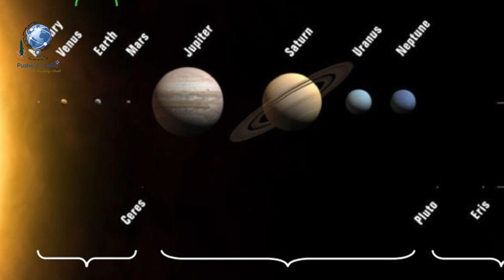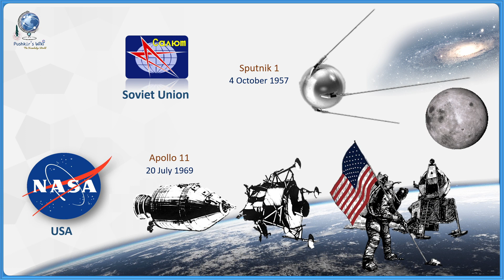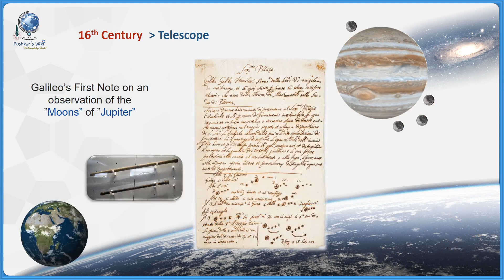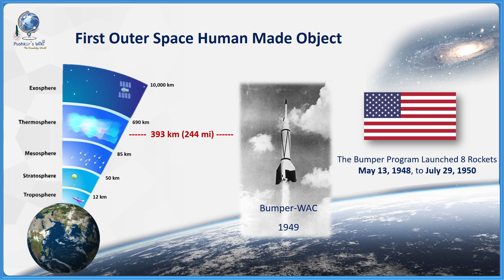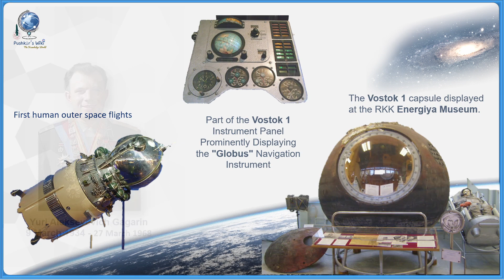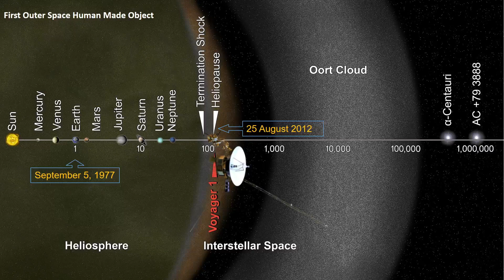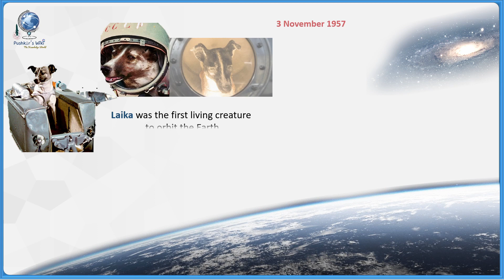Space Exploration - First Step | Beginning of New ERA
Must watch interesting & knowledgeable video about Space Exploration

This Video Covers:

Outer space is everywhere outside of an atmosphere. It is simply the space between celestial bodies. Space which is outside the earth's atmosphere and especially that part lying beyond the earth-moon system…. That is called space….

The early era of space exploration was driven by a "Space Race" between the Soviet Union and the United States.

About Telescope - The first telescope was said to be invented in 1608 in the Netherlands by an eyeglass maker named Hans Lippershey.
But Galileo Galilei built the first telescope in 1609 to see in space which was very famous.

First outer space human made object …..
The Bumper-WAC reached an altitude of 393 kilo metres (244 mi) in 1949, becoming the first human-made object to enter space…

First human outer space flights…
The first successful human spaceflight was Vostok 1 ("East 1"), carrying the 27-year-old Russian cosmonaut, Yuri Gagarin, on 12 April 1961. The spacecraft completed one orbit around the globe, lasting about 1 hour and 48 minutes. Gagarin's flight resonated around the world

First interstellar space flight….

Interstellar means in a simple word …… Inter' means between and 'Stellar' refers to stars… this is boundary between the space near a star and the space in between stars….

Voyager 1 was launched by NASA on September 5, 1977. Part of the Voyager program to study the outer Solar System, Voyager 1 was launched 16 days after its twin, Voyager 2

Voyager 1 became the first human-made object to leave the Solar System into interstellar space on 25 August 2012. The probe passed the heliopause at 121 AU to enter interstellar space.

Space station - Salyut 1 | ISS

Key people in early space exploration